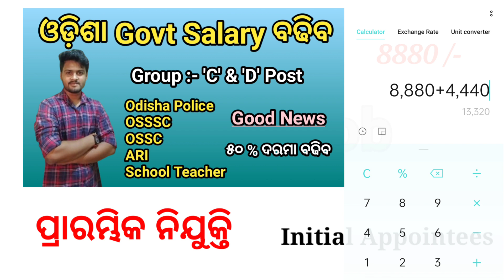🇮🇳 Odisha Police ଦରମା ବୃଦ୍ଧି ପାଇଲା || ବଢିଲା ଓଡ଼ିଶା ପୋଲିସ୍ Salary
♥️💖💝 Follow Me ♥️💖💝